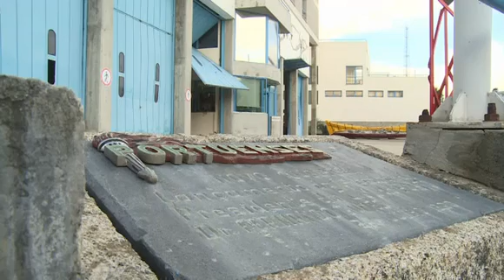Porto: Ladrão armado ataca bombeiros